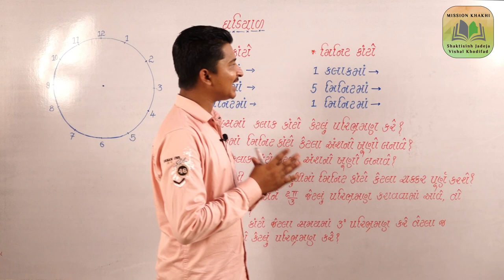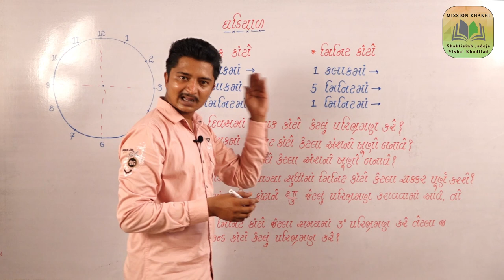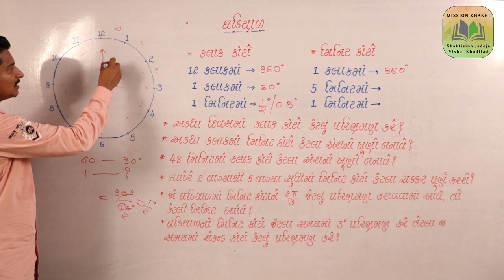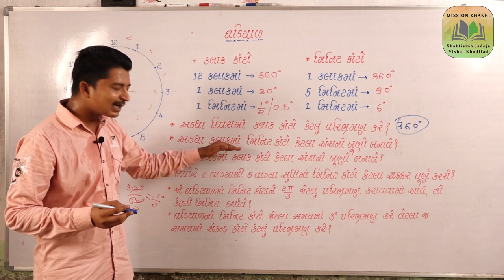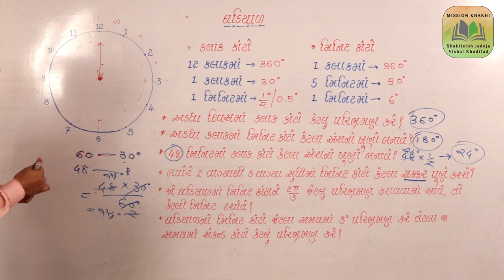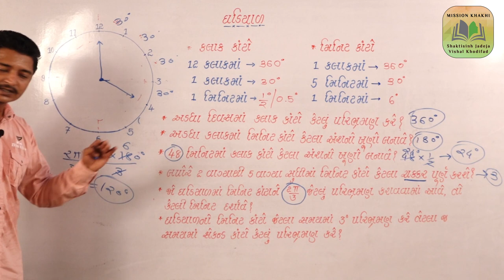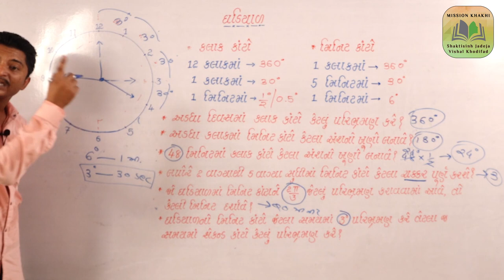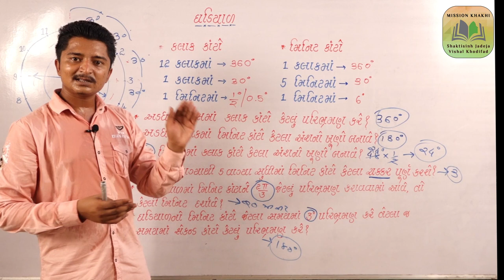Reasoning|| clock part -1 || ghadiyal || by Vishal khodifad || Shaktisinh Jadeja